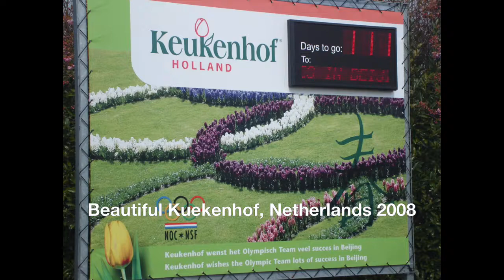Beautiful Kuekenhof, Netherlands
The worlds most beautiful garden